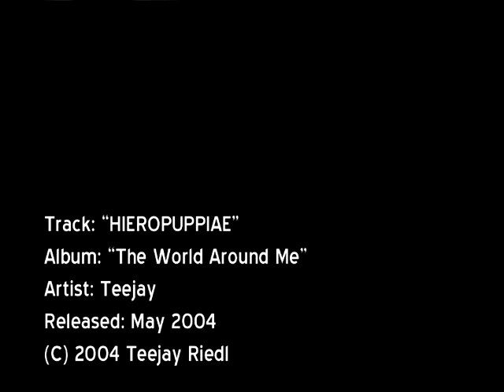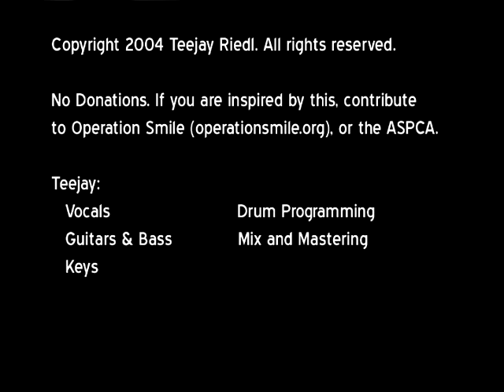Hieropuppiae: Max, my Cairn Terrier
This is an original song I wrote about my Cairn Terrier, Maximus, in 2004. It's been on SoundCloud for awhile, but I felt inspired to make a video of it too... he's such a cute little thing, and dozens of smiles a day. Enjoy!